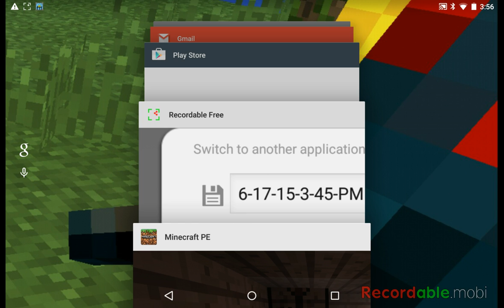Awesome Diamond Let's Play: Monsters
In the second video in the Awesome Diamond Let's Play series, I will:
-fight monsters
-expand my house
-explore
-craft more tools and weapons